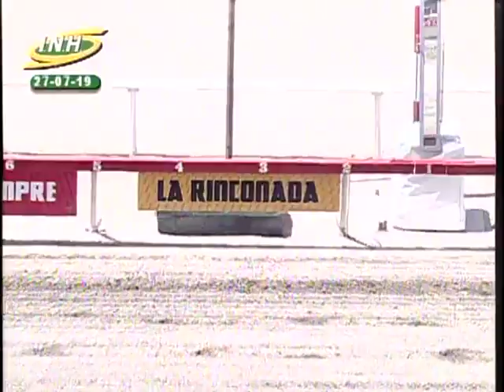3era Carrera | Luis Emilio | Reunión 42 | La Rinconada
En final muy emocionante, obtiene el primer lugar en esta 3º carrera "Luis Emilio" (3) con el aprendiz José Canelón en la silla y muy bien entrenado por Ademar Rodríguez.